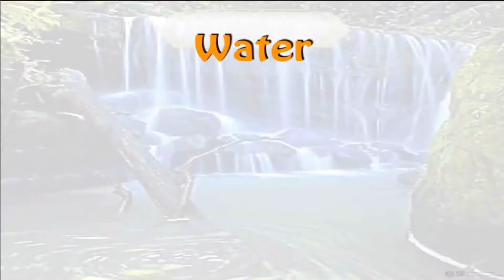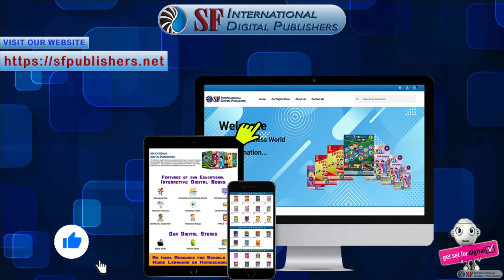Natural Resources - Air and Water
You can download our Complete Educational Interactive Digital eBook for
Science - Let's Discover! Let's Explore! - Year 2

We Develop digitalised Curricula to cater the needs of digital learning processes. Specialist in Academic / Educational Digital Publishing Processes / eBooks.

We have added a brilliant phase in the world of education by providing a platform for educational interactive digital course ebooks. Our Educational Interactive Digital eBooks are a unique combination of age appropriate content which is meticulously supported by interactive media and diverse assessment tools.

Our interactive digital educational course ebooks support learners to achieve the most with the help of the latest interactive tools. Learners can read it, listen to it, highlight important points using several highlighting options and even add their own notes if required. The interactive widgets provide 21st century intensive technological support for a continued teaching and learning experience, evoking the sense of critical thinking in our learners, to equip them for a futuristic world.